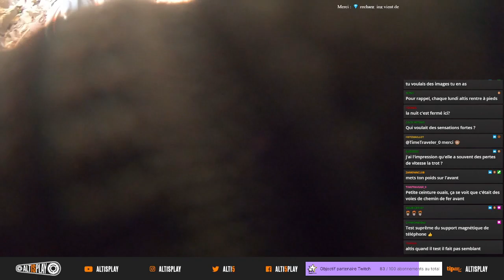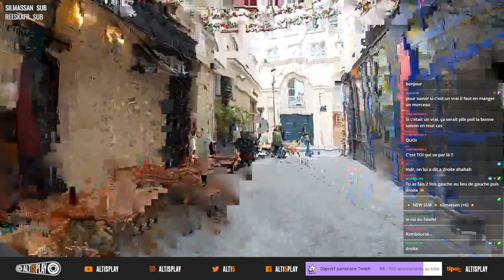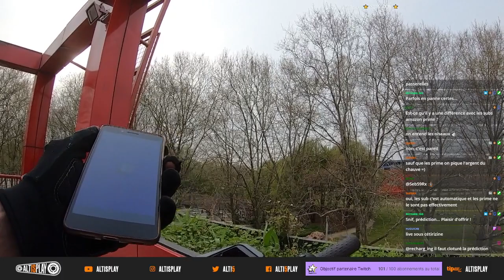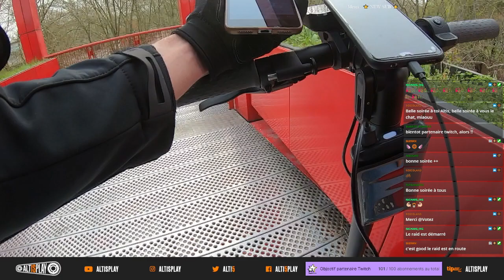🟠 LIVE - une petite balade dans le 16eme 28 mars 2022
📝Description

🔗 Réseaux :
(je ne fait que publier les vidéo)

💲Pour me soutenir :
(si vous souhaitez encourager mon travail)

⚙️Pour retrouver mon travail :
(retrouvez les articles, et votez pour les prochaines vidéos)

VÉLO:
Pneus increvables

VÊTEMENTS:
Lunettes vélo
Gants Chauffants

ACCESSOIRES:
Les autocollants
Antivol en U

🌐Les sources: